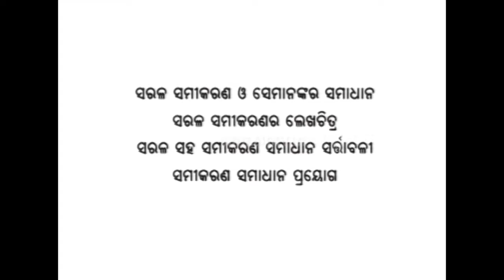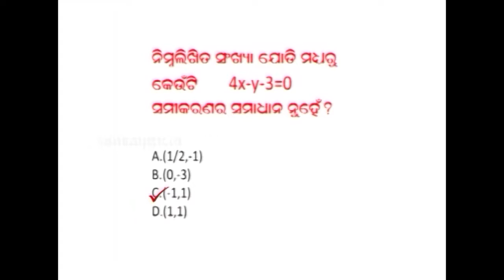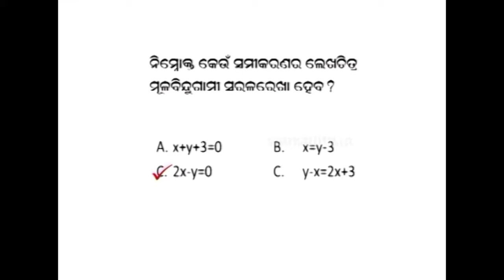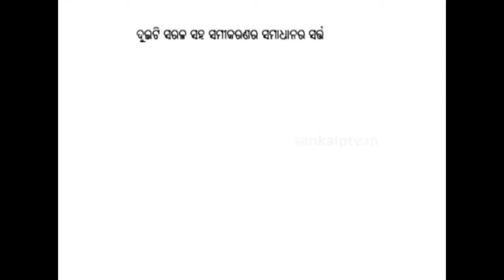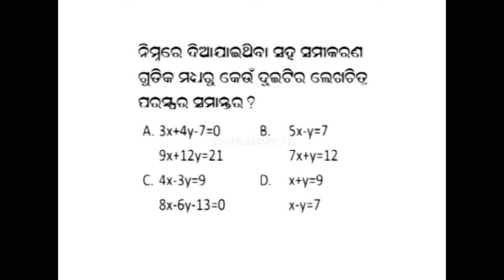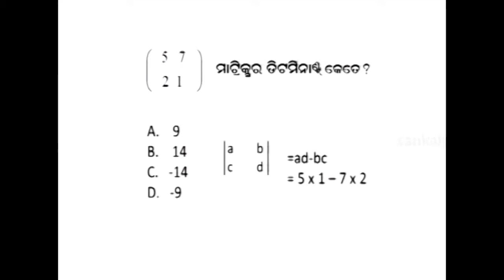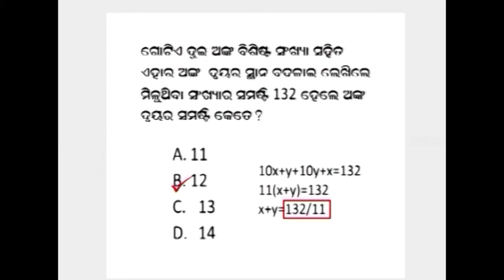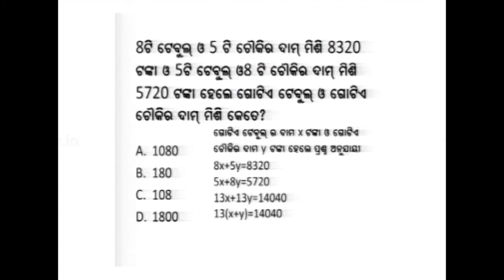Math-ସରଳ ସହସମୀକରଣର ଅବଜେକ୍ଟିଭ